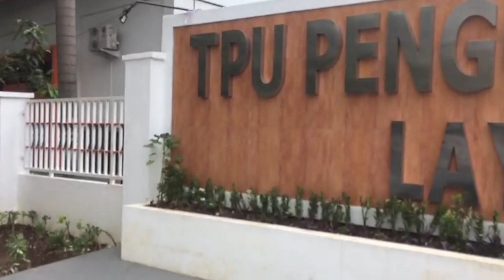Tangis Istri Pecah di Pemakaman Cecep Reza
VIVA - Cecep Reza, aktor yang terkenal lewat perannya sebagai Bombom dalam sinetron Bidadari, meninggal dunia, hari Selasa, 19 November 2019, pukul 14.50 WIB.

Pemilik nama lengkap Mochammad Syariful Zannah itu meninggal di usia 31 tahun. Cecep Reza meninggal saat tidur yang disebabkan oleh penyakit jantung yang dideritanya.

Jenazah Cecep Reza dimakamkan di Tempat Pemakaman Umum (TPU) Layur Rawamangun, hari ini, Rabu, 20 November 2019. Jenazah tiba di TPU sekitar pukul 09.00 WIB, yang diringi oleh rombongan keluarga dan orang-orang terdekat.

Pemakaman Cecep Reza pun diselimuti suasana duka, terutama dari sang istri Reitha Ananda. Reitha tampak menangis tersedu-sedu dan ditenangkan oleh pihak keluarga.